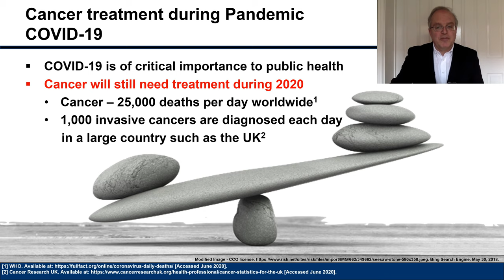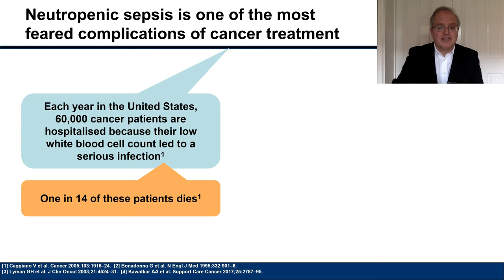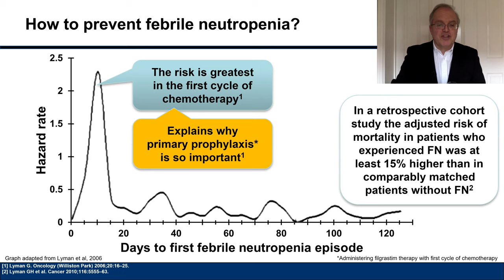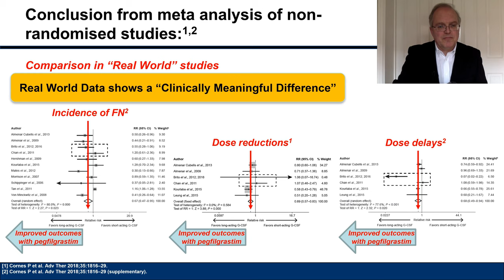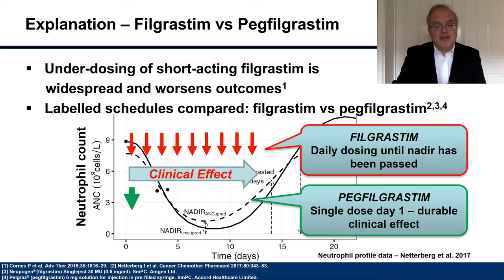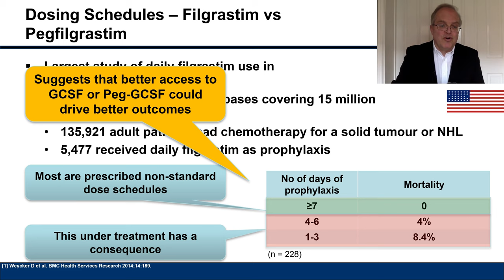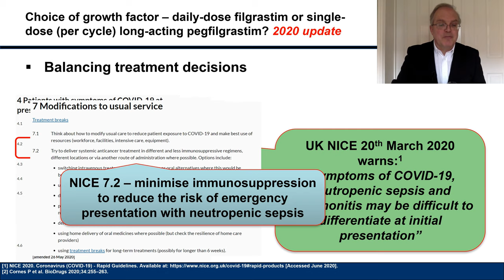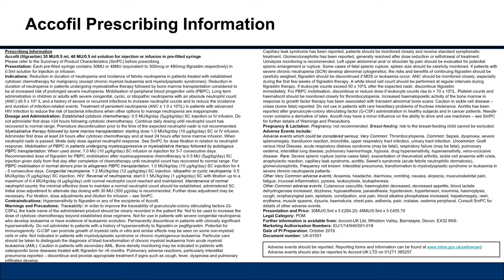COVID-19: Optimising supportive care during active cancer treatment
Dr Paul Cornes presents a talk on optimising supportive care during active cancer treatment amid the COVID-19 pandemic.

He also discusses on the risk of complications from chemotherapy and the optimal dosing and use of filgrastim and pegfilgrastim.

The content and interpretation included are the views and opinions of Dr Cornes and not of Accord Healthcare Ltd. Accord has reviewed the video for code compliance and factual accuracy only and provided funding for the video.

Prescribing information and adverse event reporting information for Accofil (filgrastim) can be viewed on ecancer.

Prescribing information and adverse event reporting information for Pelgraz▼ (pegfilgrastim) can be viewed on ecancer.

This video is intended for Healthcare Professionals only.